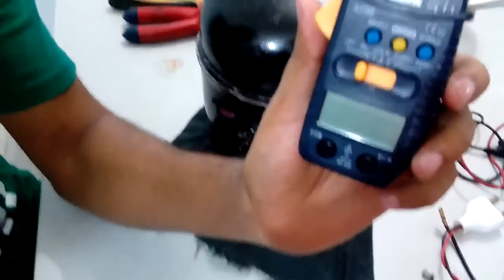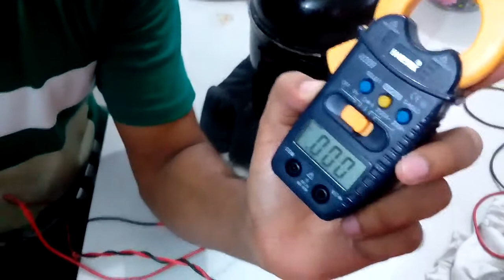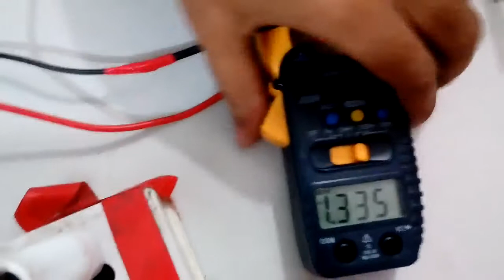How to Compressor Motor Start দেখুন কি ভাবে ফ্রিজের কমপ্রেসর মোটর চালানো যায় ।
দেথুন কি ভাবে একটি কমেপ্রেসর মোটর সাকিট করে চালানো যায় ।রেফ্রিজারেশন এর সকল কাজ আমি আমার চেনেলে আপলোডে দেব যদি আমার ভিডিও আপনাদের ভালো লাগে তাহলে আমার চেনেল টি ভিজিট করোন সকল প্রকার এসি ফ্রিজ এর তথ্য পাবেন ।